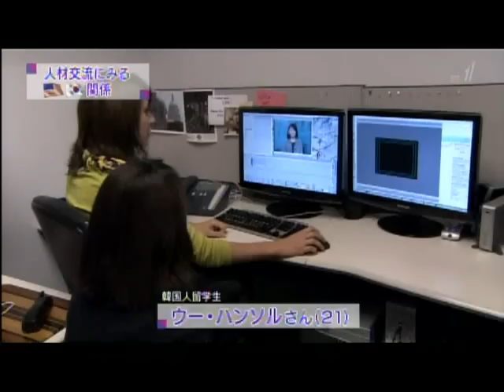Cultural Vistas' Korea WEST Program Featured on NHK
Cultural Vistas' Korea WEST (Work, English Study, and Travel) program and participant featured on Japanese television (beginning at 1:25 mark).